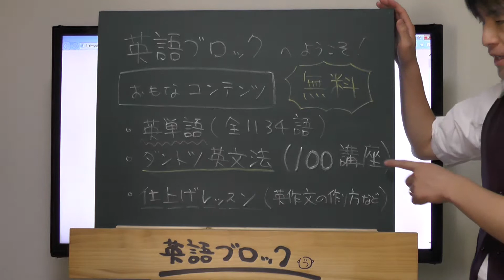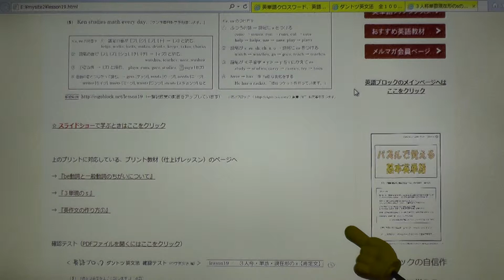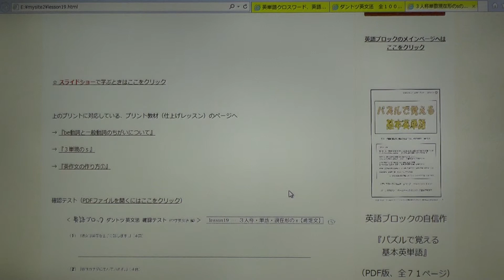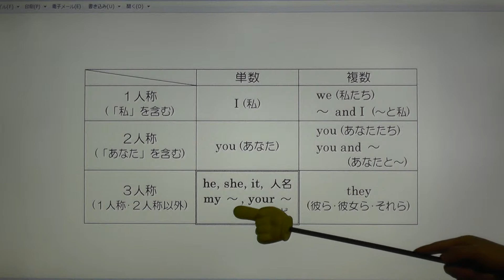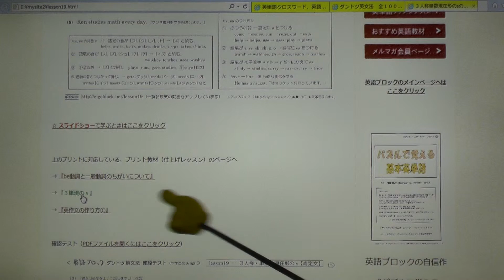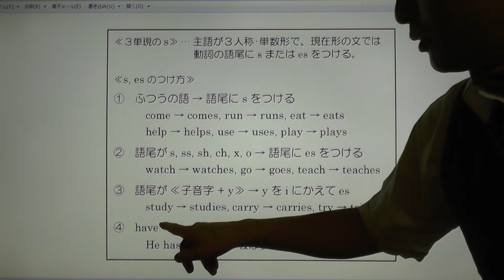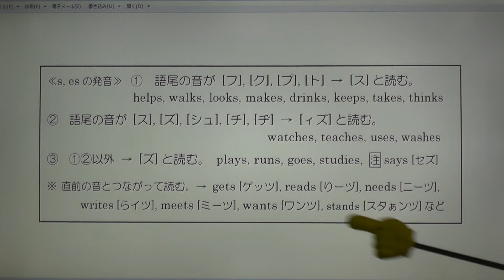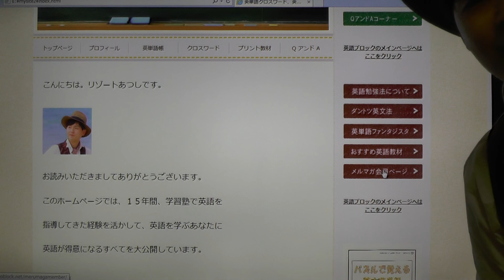英文法lesson19 ３人称単数現在形のs 『英語ブロック』 【HD前半動画】